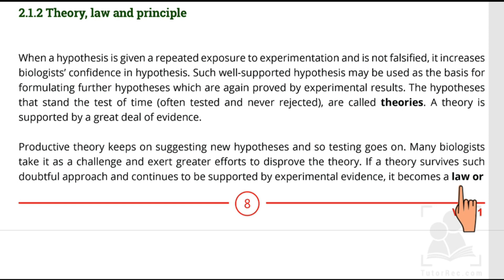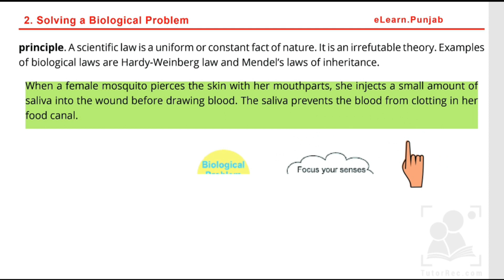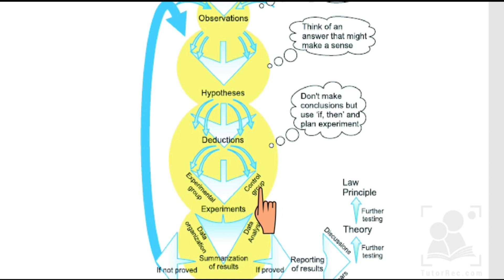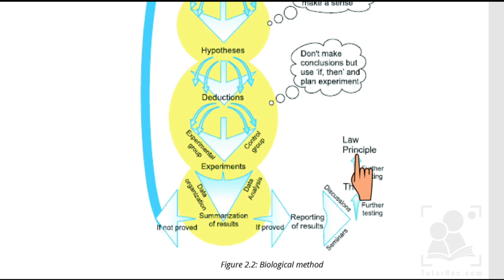Theory Law Principles | Chapter 7 | Biology | Grade 9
A law (or rule or principle) is a statement that summarises an observed regularity or pattern in nature. • A scientific theory is a set of statements that, when taken together, attempt to explain a broad class of related phenomena.

This app is helpful to those who wants to make their own channels on YouTube or other video platforms.